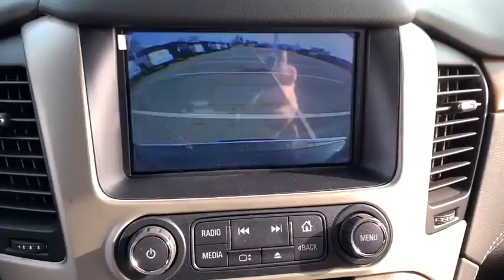2020 GMC Yukon XL Dublin, Powell, Hilliard, Columbus, Westerville, OH 20DXL256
Onyx Black New 2020 GMC Yukon XL available in Columbus, Ohio at Dan Tobin Buick GMC. Servicing the Dublin, Powell, Hilliard, Westerville, OH area.
2020 GMC Yukon XL Denali - Stock#: 20DXL256 - VIN#: 1GKS2HKJ8LR108281

Recent Arrival! 4WD.br2020 GMC Yukon XL Denali Onyx Black 4D Sport Utility EcoTec3 6.2L V8 10-Speed Automatic with Overdrive 4WDbrThis Vehicle has the following Equipment : Advanced Adaptive Cruise Control (4-Wheel Disc & 4-Wheel VAC Power Antilock Brakes and Automatic Emergency Braking (UGN)), Denali Ultimate Black Edition (DISC) (1st & 2nd Row Premium Carpeted Floor Mats (LPO), Chrome Mirror Caps, Polished Exhaust Tip, Wheels: 22 7-Spoke Black-Painted (LPO), and Wheels: 22 x 9 Steel Interim (LPO)), Denali Ultimate Package (DISC) (Pwr Retractable Assist Steps w/Perimeter Lighting), Enhanced Driver Alert Package (Automatic Emergency Braking, Forward Collision Alert, IntelliBeam Automatic High Beam On/Off, and Lane Keep Assist w/Lane Departure Warning), Enhanced Security Package (Theft-Deterrent Alarm System, Vehicle Inclination Sensor, and Vehicle Interior Movement Sensor), License Plate Front Mounting Package, Magnetic Ride Control Suspension Package, Memory Package, Open Road Package (3rd Row DVD Screen, Power Tilt-Sliding Sunroof w/Express-Open/Close, and Rear Seat Blu-Ray/DVD Entertainment System), Preferred Equipment Group 5SA (4-Wheel Antilock Disc Brakes, 5 Auxiliary 12-volt Power Outlets, Black Assist Steps w/Chrome Strip, Bose Active Noise Cancellation, Hands Free Power Programmable Rear Liftgate, Heated Leather-Wrapped Steering Wheel, Inside Rear-View Auto-Dimming Mirror, Integrated Trailer Brake Controller, Lane Change Alert w/Side Blind Zone Alert, Passive Entry System, Power Release 2nd Row Bucket Seats, Power Tilt & Telescopic Steering Column, Power-Adjustable Pedals For Accelerator & Brake, Push Button Keyless Start, Rear Cross Traffic Alert, Remote Keyless Entry, Universal Home Remote, and Wireless Charging), 4WD, 10 Speakers, 3.23 Rear Axle Ratio, 3rd row seats: split-bench, 4-Wheel Disc Brakes, ABS brakes, Adjustable pedals, Air Conditioning, AM/FM radio: SiriusXM, Auto High-beam Headlights, Auto-dimming door mirrors, Auto-dimming Rear-View mirror, Automatic temperature control, Blind spot sensor: Lane Change Alert with Side Blind Zone Alert warning, Bodyside moldings, Bose Centerpoint Surround Sound Audio System, Brake assist, Bumpers: body-color, CD Player, CD player, Compass, Delay-off headlights, Driver door bin, Driver vanity mirror, Dual front impact airbags, Dual front side impact airbags, Electronic Stability Control, Emergency communication system: OnStar and GMC connected services capable, Exterior Parking Camera Rear, Front anti-roll bar, Front Bucket Seats, Front Center Armrest, Front dual zone A/C, Front fog lights, Front reading lights, Front wheel independent suspension, Full-Feature Reclining Bucket Seats, Fully automatic headlights, Garage door transmitter: HomeLink, Genuine wood console insert, Genuine wood dashboard insert, Genuine wood door panel insert, Heads-Up Display, Heated & Ventilated Driver & Front Passenger Seats, Heated door mirrors, Heated front seats, Heated rear seats, Heated steering wheel, High-Intensity Discharge Headlights, Illuminated entry, Leather Shift Knob, Low tire pressure warning, Memory seat, Navigation System, Occupant sensing airbag, Outside temperature display, Overhead airbag, Overhead console, Panic alarm, Passenger door bin, Passenger vanity mirror, Pedal memory, Perforated Leather-Appointed Seat Trim, Power door mirrors, Power driver seat, Power Liftgate, Power passenger seat, Power steering, Power windows, Premium audio system: IntelliLink, Radio: AM/FM/SiriusXM w/Navigation, Rain sensing wipers, Rear air conditioning, Rear anti-roll bar, Rear reading lights, Rear window defroster, Rear window wiper, Remote keyless entry, Roof rack: rails only, Security system, SiriusXM NavTraffic, SiriusXM Radio, Speed control, Speed-sensing steering, Split folding rear seat, Spoiler, Steering wheel memory, Steering wheel mounted audio controls, Tachomet Price includes: $1,000 - GM Bonus Cash Program. Exp. 12/02/2019, $2,000 - GM Consumer Cash Program. Exp. 12/02/2
Preferred Equipment Group 5SA,3.23 Rear Axle Ratio,Wheels: 20 x 9 Bright Machined Aluminum,Wheels: 22 x 9 Steel Interim (LPO),Wheels: 22 7-Spoke Black-Painted (LPO),Full-Feature Reclining Bucket Seats,Perforated Leather-Appointed Seat Trim,Power Release 2nd Row Bucket Seats,Enhanced Security Package,Open Road Package,Denali Ultimate Package (DISC),Denali Ultimate Black Edition (DISC),Radio: AM/FM/SiriusXM w/Navigation,Advanced Adaptive Cruise Control,Rear Seat Blu-Ray/DVD Entertainmen